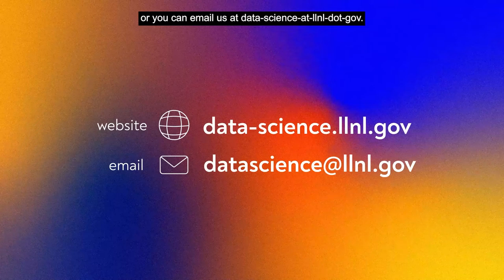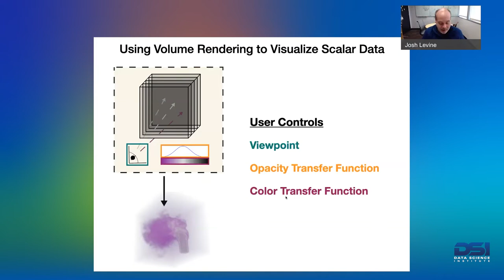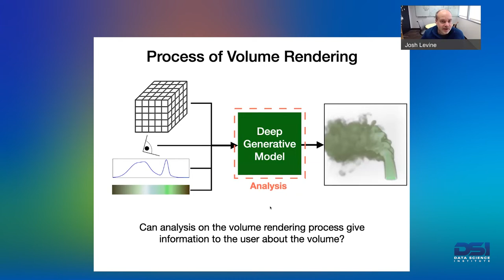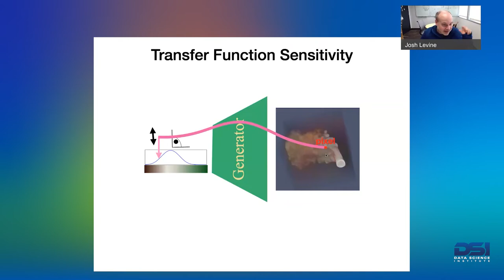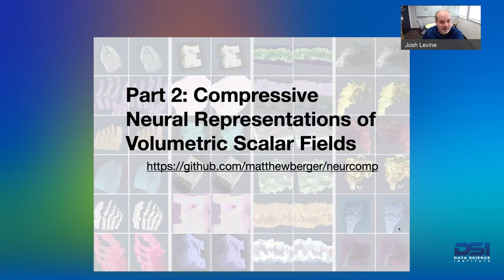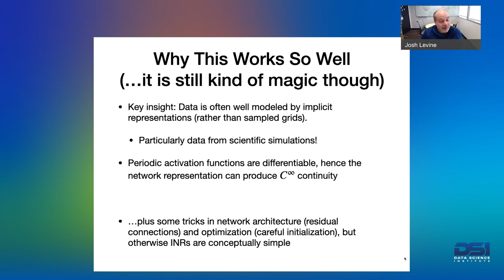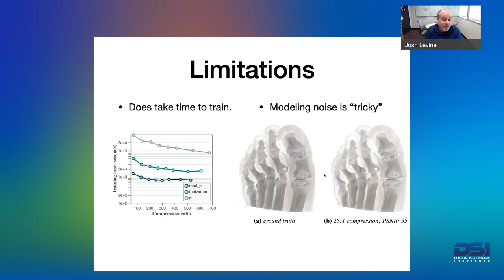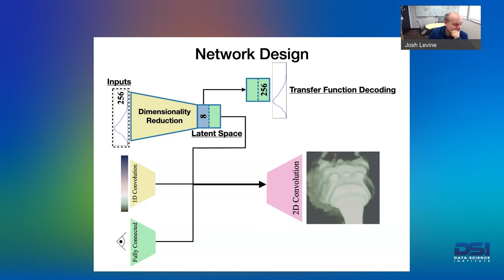DSI | Neural Representations for Volume Visualization by Josh Levine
In this talk, I will describe two projects, both joint work with collaborators at Vanderbilt University.  The first project studies how generative neural models can be used to model the process of volume rendering scalar fields.  We construct a generative adversarial network that learns the mapping from volume rendering parameters, such as viewpoint and transfer function, to the rendered image.  In doing so, we can analyze the volume itself and provide new mechanisms for guiding the user in transfer function editing and exploring the space of possible images that can be volume rendered.  Both our training process and applications are available on the web

In the second part of my talk, I will explore a recent neural modeling approach for building compressive representations of volume data.  This approach represents volumetric scalar fields as learned implicit functions wherein a neural network maps a point in the domain to an output scalar value. By setting the number of weights of the neural network to be smaller than the input size, we achieve compressive function approximation. Combined with carefully quantizing network weights, we show that this approach yields highly compact representations that outperform state-of-the-art volume compression approaches. We study the impact of network design choices on compression performance, highlighting how conceptually simple network architectures are beneficial for a broad range of volumes.

Joshua A. Levine is an associate professor in the Department of Computer Science at University of Arizona. Prior to starting at Arizona in 2016, he was an assistant professor at Clemson University from 2012 to 2016, and before that a postdoctoral research associate at the University of Utah’s SCI Institute from 2009 to 2012. He is a recipient of the 2018 DOE Early Career award. He received his PhD in Computer Science from The Ohio State University in 2009 after completing BS degrees in Computer Engineering and Mathematics in 2003 and an MS in Computer Science in 2004 from Case Western Reserve University. His research interests include visualization, geometric modeling, topological analysis, mesh generation, vector fields, performance analysis, and computer graphics.Joshua A. Levine is an associate professor in the Department of Computer Science at University of Arizona. Prior to starting at Arizona in 2016, he was an assistant professor at Clemson University from 2012 to 2016, and before that a postdoctoral research associate at the University of Utah’s SCI Institute from 2009 to 2012. He is a recipient of the 2018 DOE Early Career award. He received his PhD in Computer Science from The Ohio State University in 2009 after completing BS degrees in Computer Engineering and Mathematics in 2003 and an MS in Computer Science in 2004 from Case Western Reserve University. His research interests include visualization, geometric modeling, topological analysis, mesh generation, vector fields, performance analysis, and computer graphics.

LLNL-VIDEO-833188